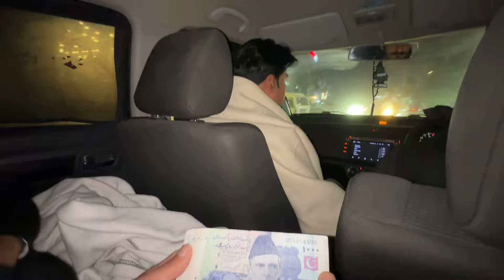Ridding vlog | Birthday Mehngi Parh Gai 😂 | Best Vlog 😂😂